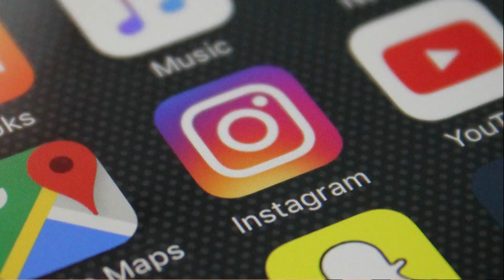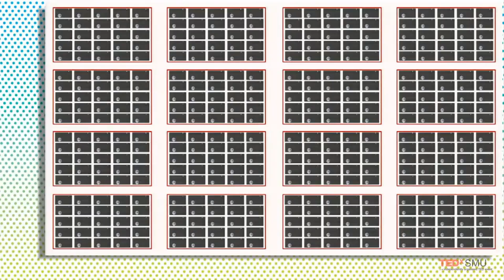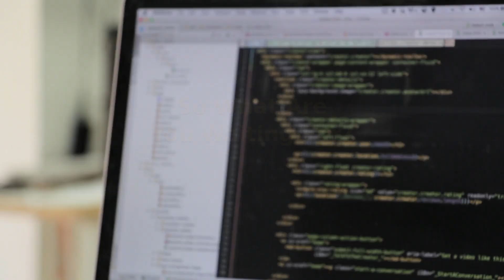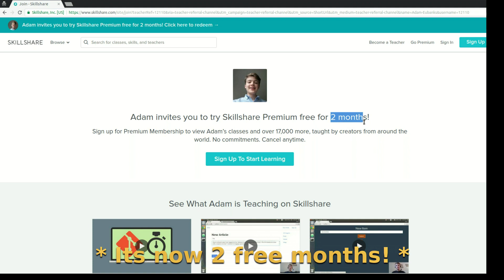WATCH THIS IF YOU WANT TO LEARN HOW TO CODE | Programmer Motivation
Learning how to code and program computers is going to be an essential part of our life. I made this video to help inspire others to start coding or those who have become unmotivated to regain the drive they get from programming.

Here are some of the clips (listed in order of appearance) I included if you want to watch the whole video:

Thank you guys so much for watching this video. I know I haven't posted in a while, but hopefully this will make up for it. This is the first video I've done with serious editing and the first real video I've edited on my new laptop (link below).